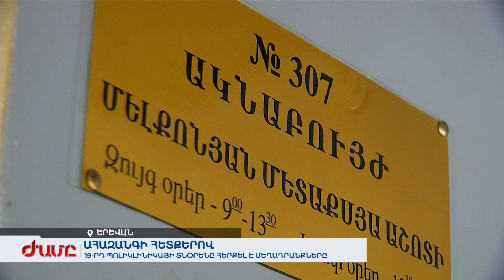Ահազանգ պոլիկլինիկաներից. Բժիշկներն անօրինականությունների բացահայտում են պահանջում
19-րդ պոլիկլինիկայի տնօրենը հերքել է մեղադրանքները : 16-րդ պոլիկլինիկան ժամանակավոր տնօրենի թեկնածու ունի: